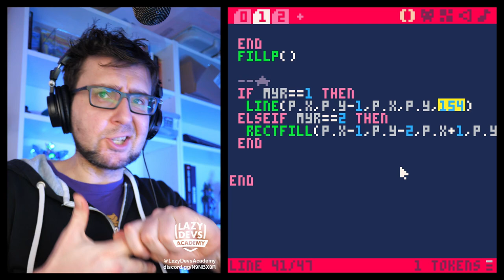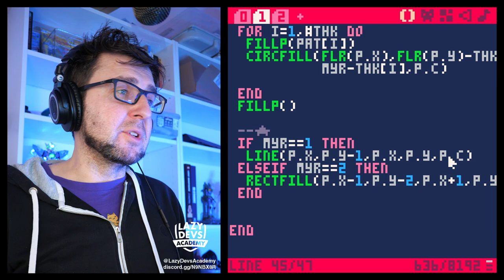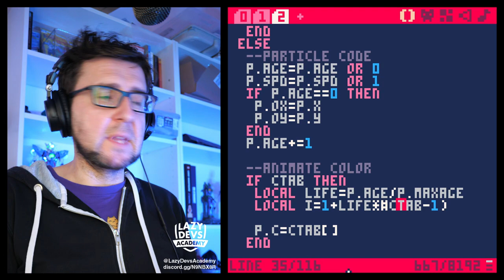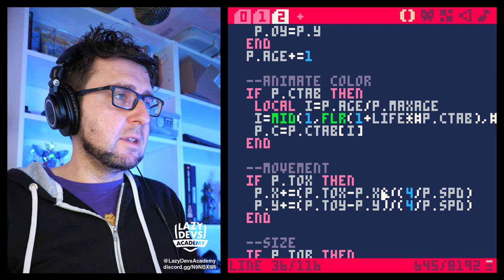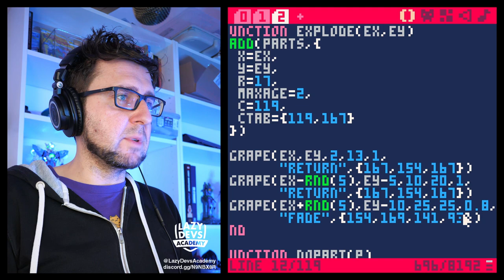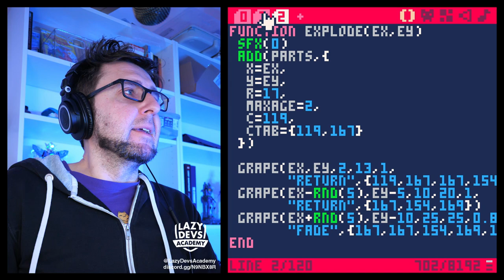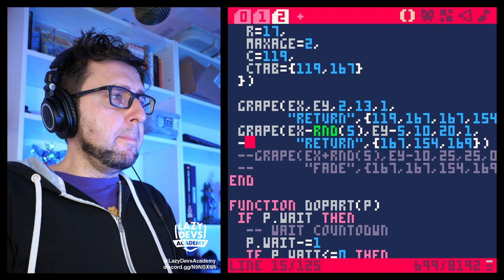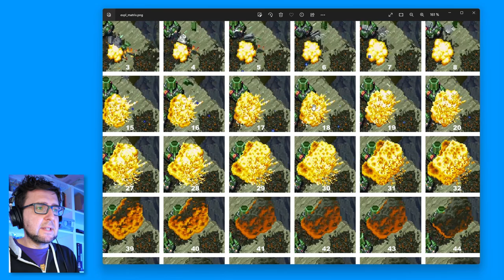Making an Advanced Shmup #14 - Blob Color - Pico-8 Hero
00:00 Intro
01:39 Colors
08:06 Color Table
17:17 Fixes
20:09 Designing Fades
25:21 Sound
27:23 Speed-based Animation
37:29 Doggie Zone
38:59 Ko-fi